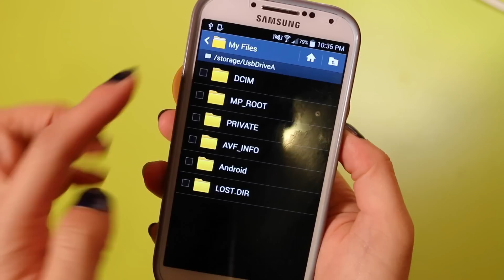瘋狂淘寶: 拍片器材, GoPro配件, Rilakkuma (part 1) ♡ Taobao Haul (eng sub) | SHERRY. W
Click "CC caption" for eng sub!

[ CAMERA & LENS ]
Sony NEX-5R
Minolta 35, 50, and 85mm
Samsung s4